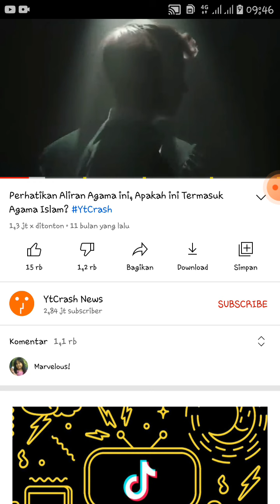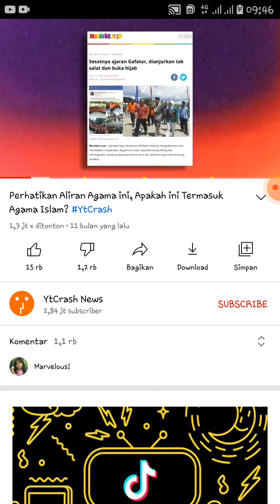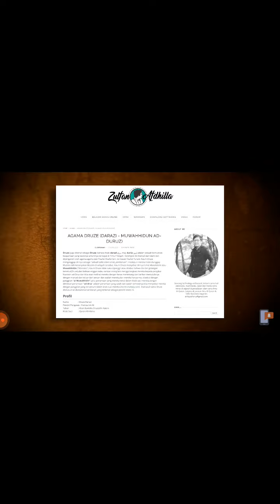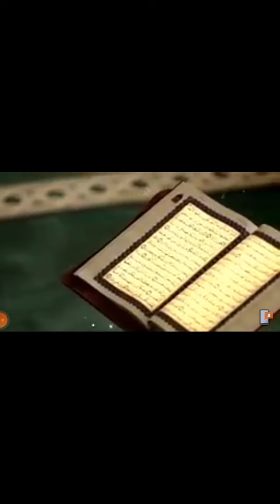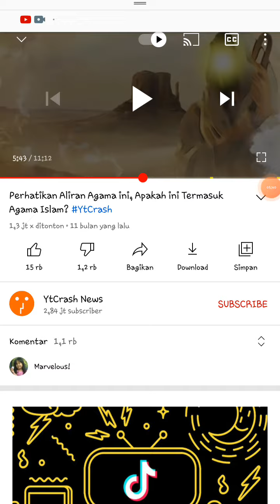Aliran sesat yg ada di didunia ini. CokRoJoyo